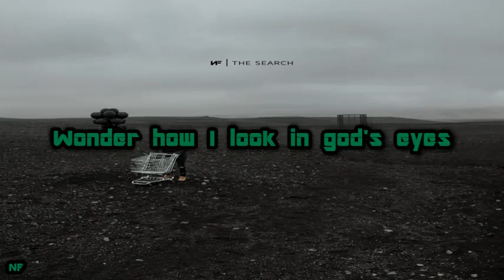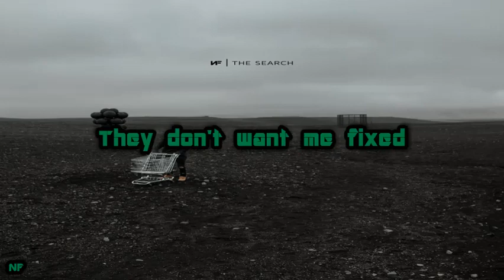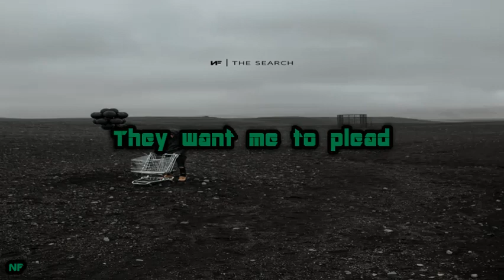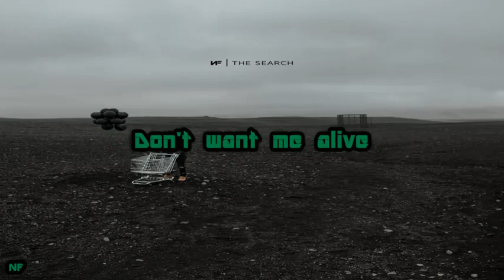NF - Let Me Go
LYRICS:
Talk to you with my hands tied, walk towards you on a fine line
Everybody has a dark side, I feel embarrassed when they see mine
Rain falling from my dark skies, clouds parting, but it's all lies
Shouldn't I see the sunshine now? Wonder how I look in god's eyes
Am I a good person or a lost one? Will this feel worth it when I'm all done?
Will I feel ashamed or like who I was? Will the pain vanish or will more come?
Will I stay numb or regain love? Maybe someday have a taste of freedom?
Will I take the poison out of my blood or just leave it there inside of my lungs?
I know, know, know I should let you go, hands are feeling cold, just leave me alone
No, no, no, I just want control, I feel so exposed, liars in my home
No, no, no, please do not provoke, noose around my soul, I cut down a rope
They don't want me happy, they don't want me fixed
They don't want me better, they just want me broke
Talk but never listen, at least I admit it
Block out all my vision, watching me diminish
That's my favourite pastime, I know nothing different
Tell me something different, I don't see the difference
I just feel offended, I just feel defensive
Why don't you accept me? I just need acceptance
Time is of the essence, don't like how we spend it
You just want perfection, I need you to let me...

Let me go, let me go, let me go, let me go

Why'd you say I don't belong here, huh? Fill a bucket full of my tears, huh?
Pouring out the water, all of my insecurities whenever I'm scared
I watch 'em grow and say I don't care, I pray to god to ask if hope's real
And if it is, then I was thinking maybe you could introduce us, we ain't met still
Yeah, my chest feels like a blade's in it, who put it there? I think they did it
Out the cell now, where am I headed? Am I hell-bound? Will I find heaven?
Will I feel better or just regret it? If I let you go and find the seven letters
I've been looking for, it's like it's never ending
Open all the doors and let the peace enter
I'm so, so, so pitiful at times, miserable inside, they want me to hide
No, no, no, how can I survive? Change your state of mind? I should say goodbye
No, no, no, they want me to beg, they want me to plead, they want me to die
They just want me dead, they just want me hurt
Don't want me to live, don't want me alive
Stop with the pretending, I don't feel respected
I just feel rejected, I don't like rejection
You promise protection, I don't feel protected
I just feel neglected, how can I respect it?
I'll teach them a lesson, I pick up the weapon
Aim in your direction, shoot at my reflection
Shatter my perception, hate it when I'm desperate
You just want perfection, I want you to let me...